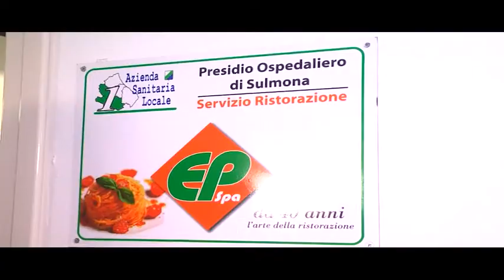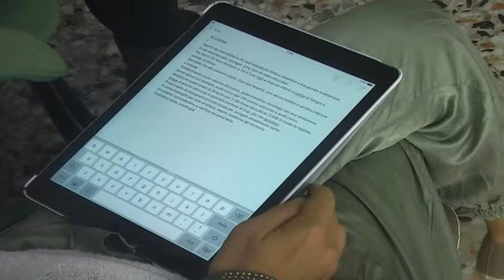DA LUGLIO PALMARI IN CORSIA PER PRENOTARE I PASTI ALL’ OSPEDALE